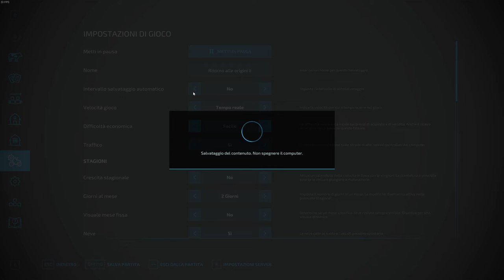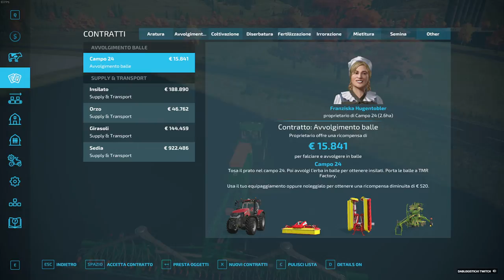🇮🇹 🇬🇧 🇫🇷 UA Ritorno alle origini II.➡️Fs22. Nuova serie. EP.6 Lo S- Scroccone del villaggio🤣